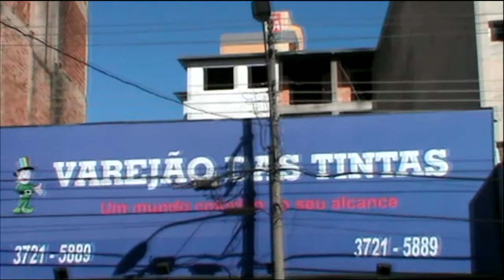Centro de Conselheiro Lafaiete em SD.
Centro de Conselheiro Lafaiete em SD, domingo, ‎28‎ de ‎junho‎ de ‎2015, ‏‎14:09:38 . Está renderizado em HD mas assistam em 480p, para melhor definição. Gostou do vídeo?